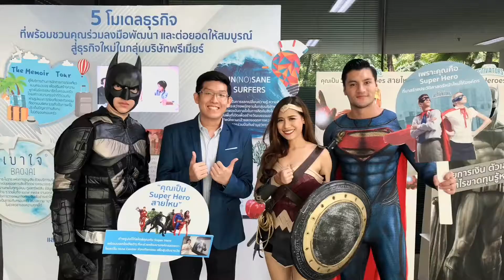กองทุนหุ้น คืออะไร เหมือนหรือแตกต่างจากหุ้นรายตัว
วันนี้มาแนะนำกองทุนรวมหุ้น และกองทุนรวมดัชนีให้ดูกันนะ ข้อดีของการลงทุนในหุ้นผ่านกองทุนรวมนั้นมีมากมายด้วยกันไม่ว่าจะเป็นการกระจายความเสี่ยงในหุ้นหลายๆตัว ใช้เงินลงทุนที่ต่ำกว่า และยังมีคนคอยวิเคราะห์และเลือกหุ้นให้เราอีกด้วย ... แต่บางคนก็ชอบที่จะซื้อแบบหุ้นดัชนีตามตลาดแต่ละประเทศไปเลย ก็จะได้ผลตอบแทนที่ใกล้เคียงดัชนีและค่าธรรมเนียมต่ำอีกด้วย